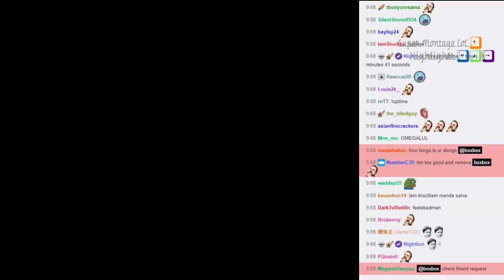Lỗi bay xuyên bản đồ của tướng Akali mới, Panunu ngạc nhiên trước sát thương của Akali mới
Lỗi bay xuyên bản đồ của tướng Akali mới, Panunu ngạc nhiên trước sát thương của Akali mới - Khi Cao Thủ Stream có gì Hot #486
✦ Link Nhạc:
✦ Outtro:
✦ Xin cảm ơn Twitch.tv Streams:
❤ Yontrix: /yontrix
❤ BunnyFuFuu: /bunnyfufuu
❤ Panunu: /panunulol
❤ Box Box: /boxbox
❤ Cowsep: /cowsep
❤ Sneaky: /c9sneaky
❤ Nightblue3: /nightblue3
❤ Imaqtpie: /imaqtpie
❤ TFblade: /tfblade
❤ Shiphtur: /shiphtur
❤ Yoonah: /yoonah
❤ Voyboy: /voyboy